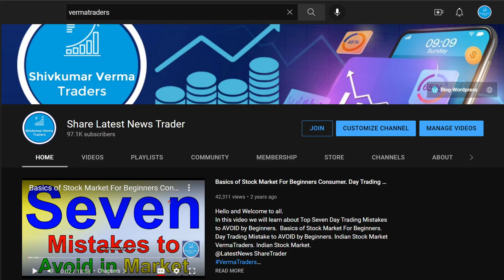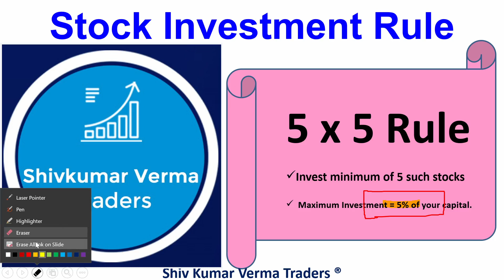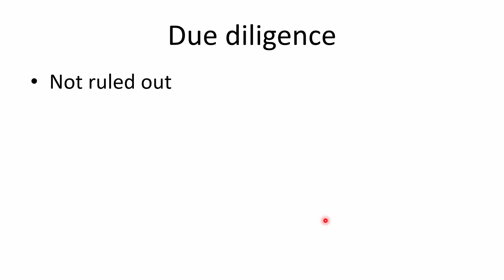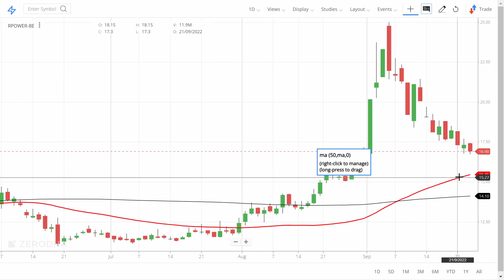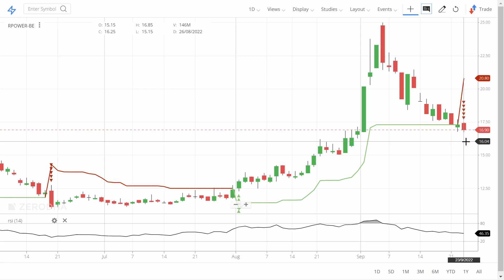RPower Share price fall! RPower Latest News !! Reliance Power Technical Analysis. Buy RPower.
In this video we will learn about what is the new target? We will also try to answer the following questions. RPower Share price Target 2022! RPower Latest News !! Reliance Power Technical Analysis. Buy RPower.

 ReliancePower Share Price NSE
 ReliancePower Share Price BSE

Reliance Power Limited is a part of the Reliance Group, one of India’s largest business houses. The group operates across multiple sectors,including telecommunications, financial services, media and entertainment, infrastructure and energy. The energy sector companies include Reliance Infrastructure and Reliance Power.

Reliance Power has been established to develop, construct and operate power projects both in India as well as internationally. The Company on its own and through its subsidiaries has a large portfolio of power generation capacity, both in operation as well as capacity under development.

The power projects are going to be diverse in terms of geographic location, fuel type, fuel source and off-take, and each project is planned to be strategically located near an available fuel supply or load centre. The company has close to 6000 MW of operational power generation assets. The projects under development include three coal-fired projects to be fueled by reserves from captive mines and supplies from India and elsewhere; one gas-fired projects; and twelve hydroelectric projects, six of them in Arunachal Pradesh, five in Himachal Pradesh and one in Uttarakhand.

Reliance Power's project portfolio also includes 3,960 MW Sasan Ultra Mega Power Project (Madhya Pradesh). UMPPs are a significant part of the Indian government's initiative to collaborate with power generation companies to set up 4,000 MW projects to ease the country’s power deficit situation.

Reliance Power has also registered projects with the Clean Development Mechanism executive board for issuance of Certified Emission Reduction (CER) certificates.

7. How to earn daily Rs. 2000 risk free by Option selling (PUT & CALL option writing)
0:02 Introduction about the company
0:36 - Fundamentals of the stock
01:08 - Technical Analysis of the stock
02:03 - Our Recommendation
02:44 Conclusion

Yours
At YouTube Channel Share Latest News Trader
ShivKumar VermaTraders